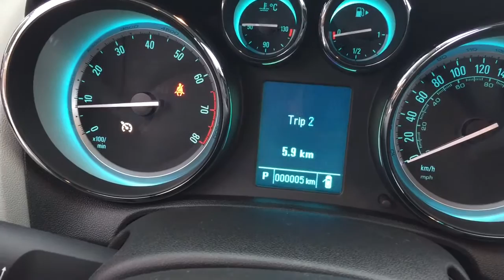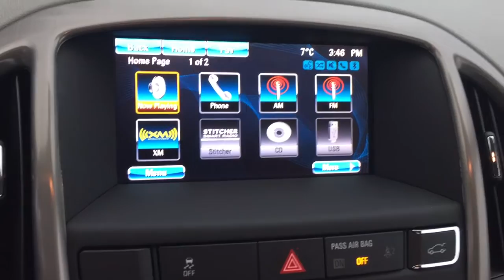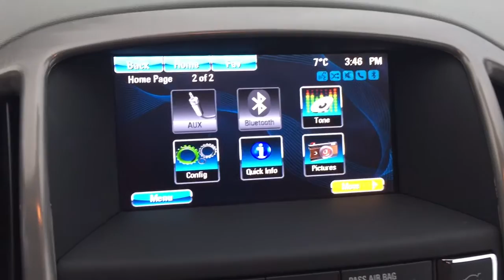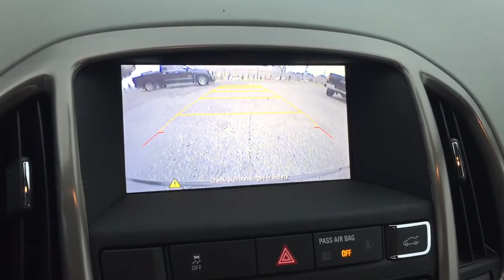2017 Buick Verano Sedan Heated Seats Black Oshawa ON Stock #170233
This is a 2017 Buick Verano 4dr Sdn Convenience 1 with 6-Speed A/T transmission Ebony Twilight Metallic color and MEDIUM TWILIGHT interior color.  This video is recorded and uploaded by cDemo Mobile Inspector.
Mills Motors Buick GMC
240 Bond Street East
Oshawa Ontario
L1H 7L3
At Mills Motors, we do Whatever It Takes.  Whatever It Takes is more than a snappy tagline. It is our promise to our customers, our community, and to each other, that we will do extraordinary and unexpected things to fulfil our obligation of making people feel great.